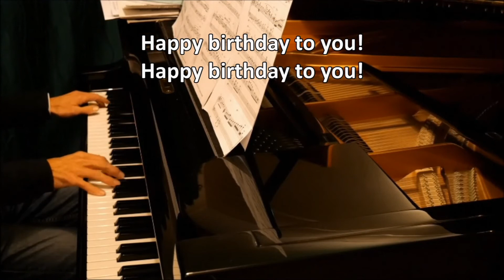2020 - 12 - 25 - St Augustine's, Scaynes Hill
Welcome to our Christmas Morning All Age Communion